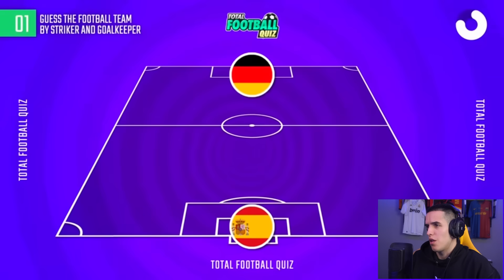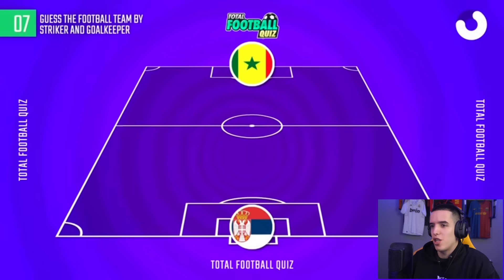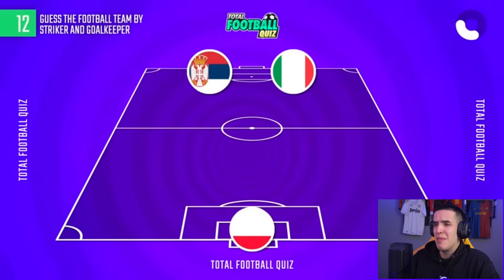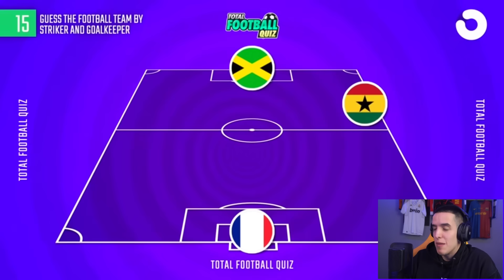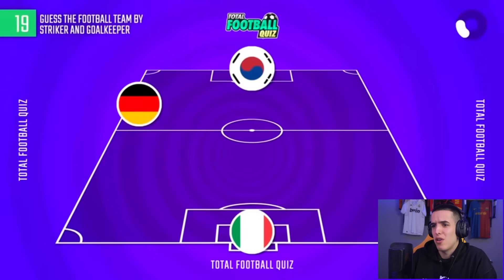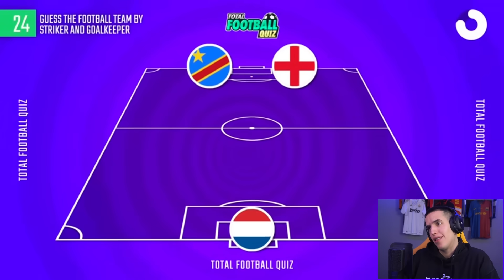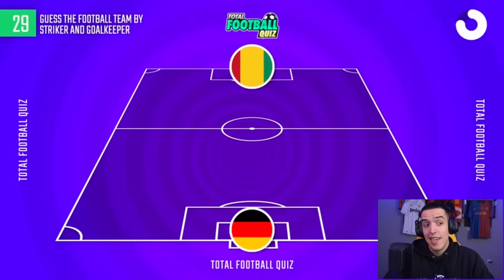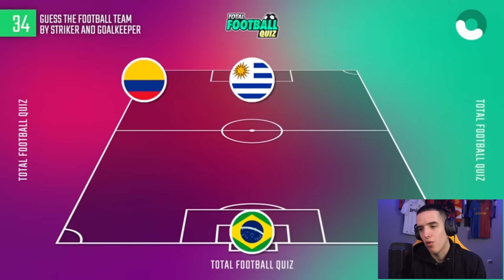PROMASIS TIM = JEDES FEFERONU! *NAJTEZI KVIZ DO SADA!*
Fan Mail:
Ilija Gardasevic
Zupa BB [Kalimanj]
Tivat
Crna Gora
85320 Tivat